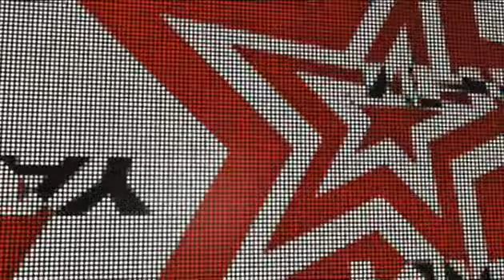Friday Night Project - Beth Ditto - Part 4 (S5E07)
Beth Ditto hosts The Friday Night Project